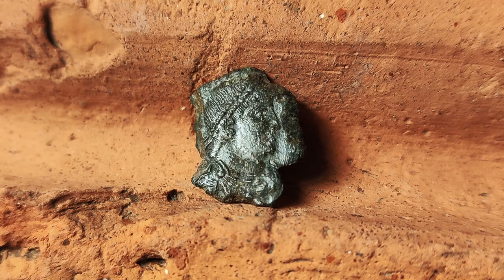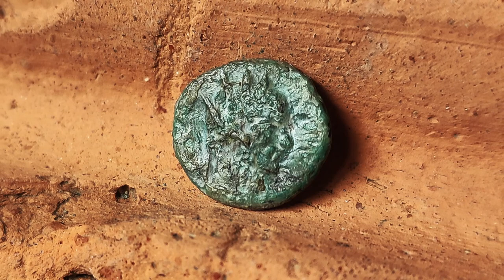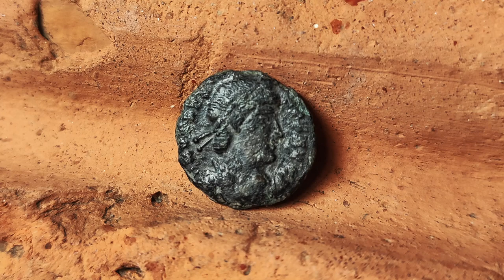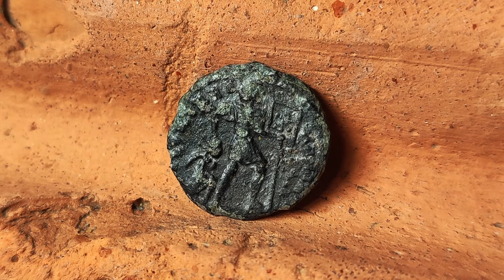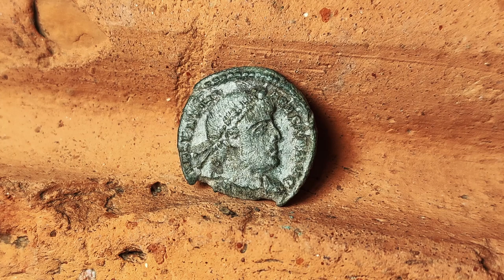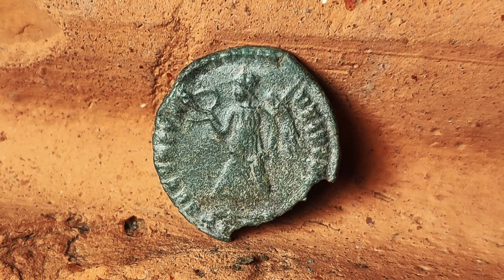Seltenes Artefakt aus der Römer Zeit gefunden - Das römische Ohrenstäbchen!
In diesem Video nehme ich Euch mit auf eine Fläche, auf der einst eine römische Villa stand. Heute sieht man kaum noch etwas davon, aber mit dem Metalldetektor kommen super interessante Artefakte aus der Antike ans Tageslicht! Diesmal sogar ein Beauty Tool der Römer